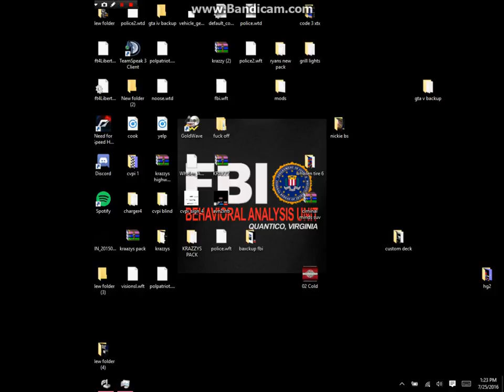WHAT QUESTIONS OR ANSWERS U GUYS HAVE FOR ME Q AND A VIDEO